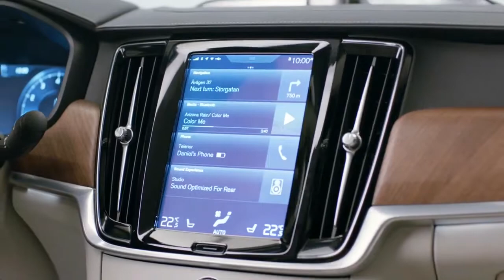Prueba De Manejo En Alemán - Volvo S90 2018